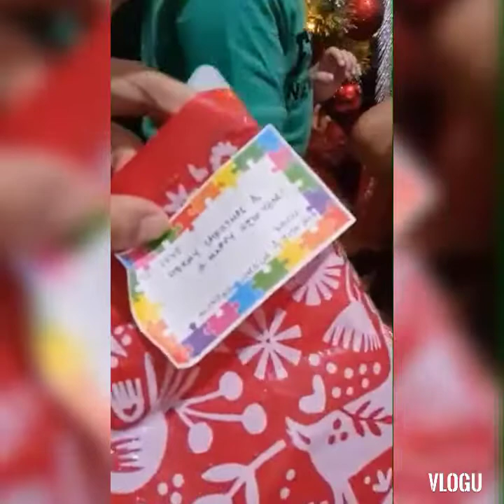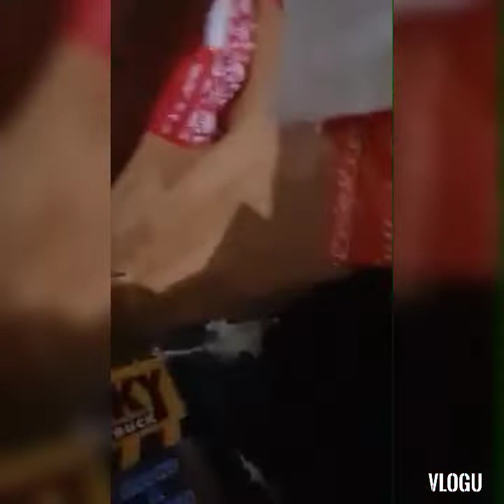Christmas Eve // Opening of Christmas Presence